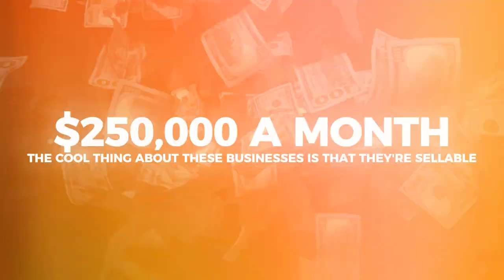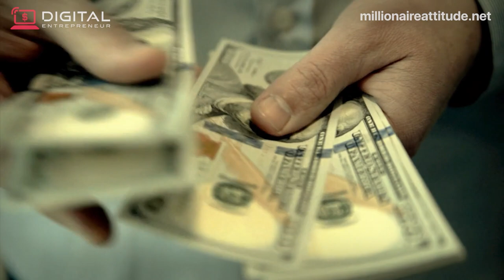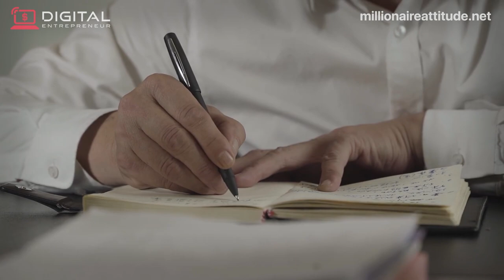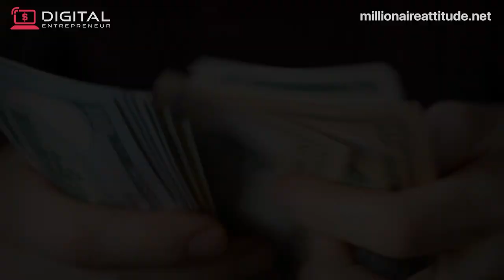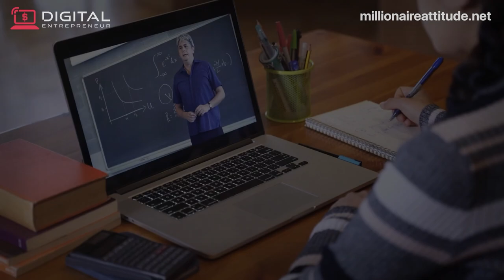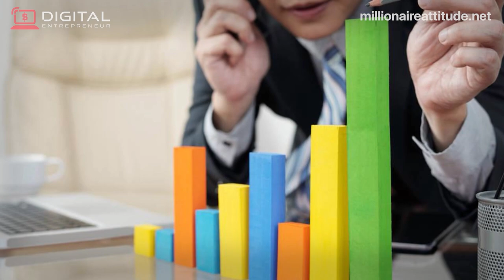Key difference between failed and successful businesses - @yojosuepena & Bashar J Katou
In today’s video, Josue and Bashar talk about what it takes to build a successful business, especially when you lose everything. This goes from how both created success, lost it all, and rebuilt their success again.

You’ll learn what Bashar did to go from 150k debt to now generating 250k/mo from his Amazon businesses alone and how you can replicate that.

Definitely a must-watch if your goal is to build a successful business one day.

Go check it out now!

and if you want our free 5-step strategy for building your online business?

Timeline:
0:00: Pre-intro
1:53: Intro
2:29: Who’s Bashar?
2:57: How big can you scale Amazon businesses
3:53: Numbers behind BJKUniversity
4:32: Who was Bashar before the success?
6:34: What happened that caused 7 businesses to fail?
9:42: Why didn’t the businesses work for Bashar?
11:07: How did the restaurant burn down
20:43: What happened after the restaurant burned down
21:53: What did Bashar’s girlfriend think about that?
25:47: How did Bashar keep the relationship alive during the worst time?
30:25: What did Bashar do differently to get his first success?
32:28: How do you start, and what would you say to someone who hates their job?
34:51: 3 steps to make 10k/mo from selling on Amazon?
36:44: How do you grow from 10k/mo to 100k/mo and beyond?
39:17: What does the future look like for Bashar?
41:14: Is Amazon still a great business model today?
42:25: Outro

Bashar started his Amazon FBA journey 8 years ago while he was $150K in debt. Up to this day, he has built multiple Amazon FBA businesses, each generating over 7 figures a year and he’s on a mission to impact a million lives with his company BJKUniversity.

Follow Bashar!